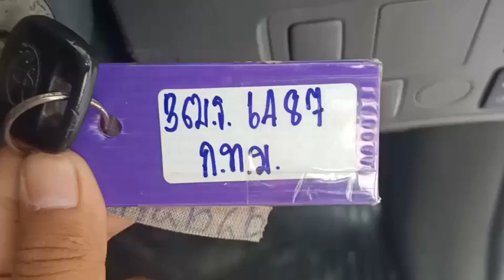6487 VIGO STD SLIVER 5.4.2023